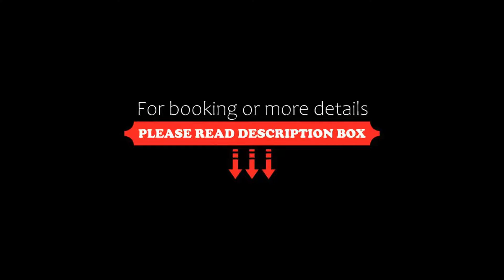Hotel Royal Palace, Messina, Italy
About Property:
You're eligible for a Genius discount at Hotel Royal Palace! To save at this property, all you have to do is sign in.
This property is 2 minutes walk from the beach. Relax in the spacious, comfortable rooms of Hotel Royal Palace, set just 100 m from Messina train station and the ferries to the Italian mainland and the Aeolian Islands. A 24/7 gym is available on site. This property also offers a paid parking garage which is connected ...
Property Type: Hotel
Address: Via Tommaso Cannizzaro 3, 98122 Messina, Italy
Searching For
1. Hotel Royal Palace - Messina - Italy
2. Hotel Royal Palace - Messina - Italy Address
3. Hotel Royal Palace - Messina - Italy Rooms
4. Hotel Royal Palace - Messina - Italy Amenities
5. Hotel Royal Palace - Messina - Italy Offers and Deals
Audio Credit:
Track Title: Reasons To Hope
Artist: Reed Mathis